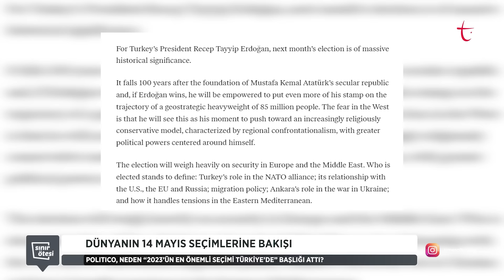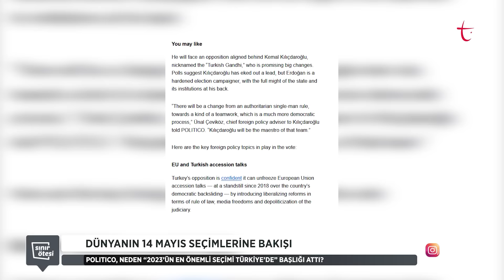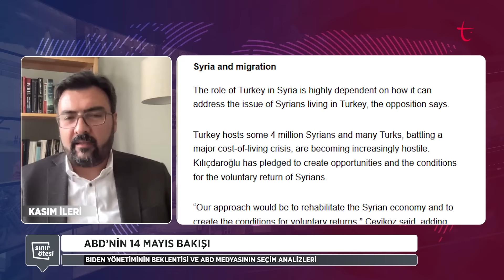Dünya 14 Mayıs seçimlerine nasıl bakıyor? | Sınır Ötesi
- Dünya 14 Mayıs seçimlerine nasıl bakıyor?

- Rusya'nın Türkiye'deki seçimlerden beklentisi ne?

- Washington'da rüzgar nasıl değişti?

Sernur Yassıkaya, Ayşe Betül Kayahan, Kasım İleri, Havvanur Fadila ve Sefer Gelen Sınır Ötesi'nde ele alıyor.